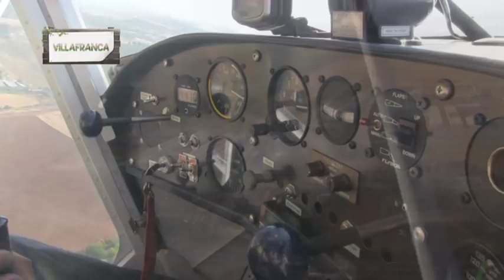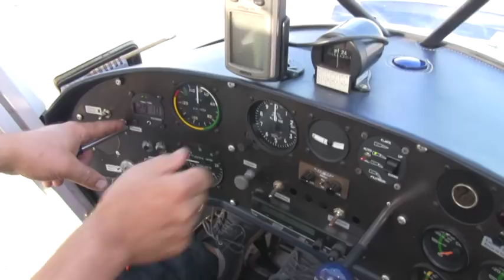02 08 2018 PANORAMA VILLAFRANCA BLOQUE 1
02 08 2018 PANORAMA VILLAFRANCA BLOQUE 1